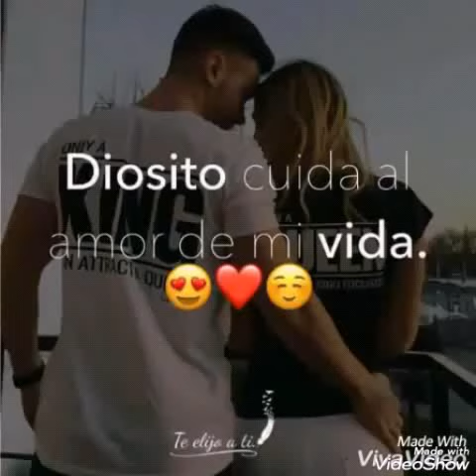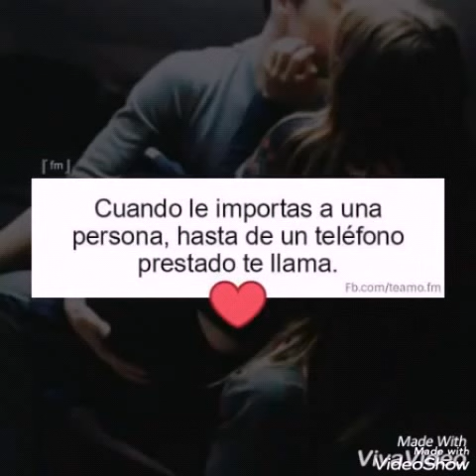El color de tus ojos - cover _ Joseph Dircio